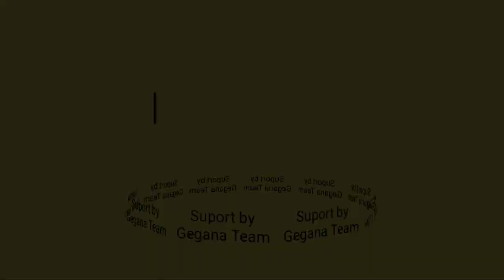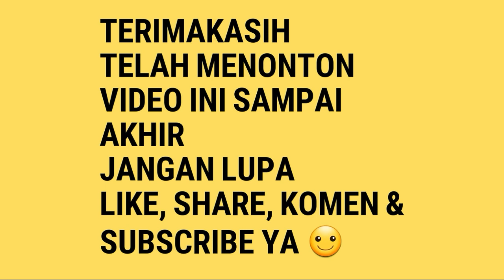Speed Rapat Kenari Mewah Mr.ELOK PML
Burung milik mr elok
Pemalang
Wong telu sf
Jawa tengah
Indonesia